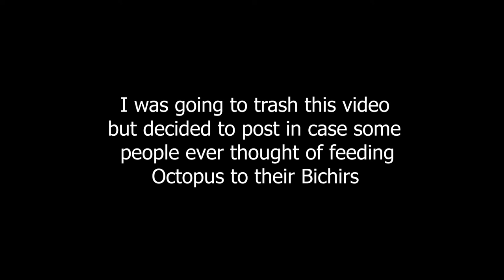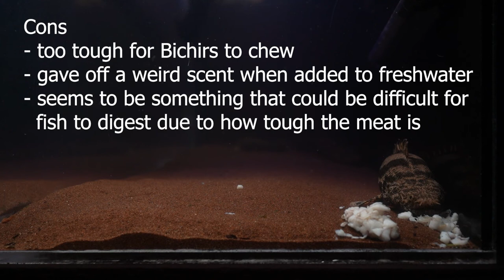Tried feeding Octopus to my Bichirs.... they hated it.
Wasn't going to post this video, but in case you're wondering how my Bichirs / Polypterus reacted to Octopus, here's a short clip of how they hated it lol!

Aquarium equipment I use:
K1 Kaldnes
K1 Kaldnes Micro
Biohome Ultra Mini
water pump (Rain filter)
Shower/Overhead trickle filter
water conditioner
CCTV Camera for my Aquariums
Panning CCTV camera for my Aquariums
Liquid Vitamins
Wifi Smart Plug

Camera tech I use:
Main vlog lens
Macro Lens
B roll Lens
Tripod Grip